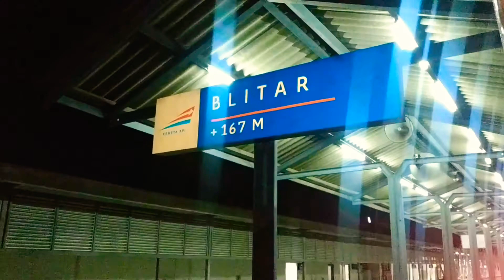suasana pagi hari di stasiun blitar - Ka penataran 450